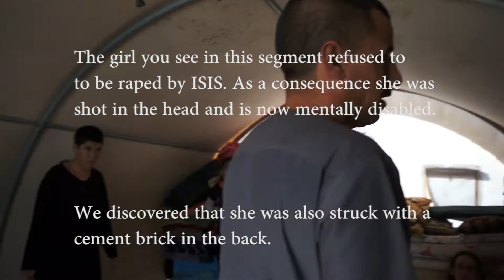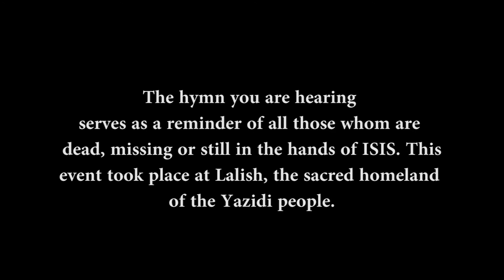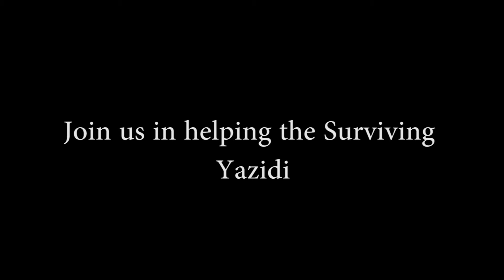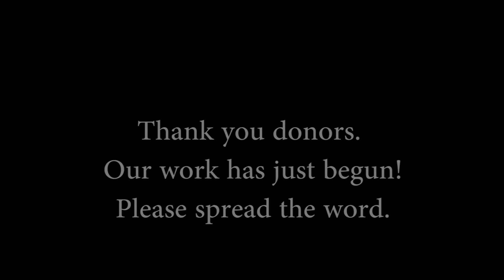A girl shot by IsIs has survived but remains mentally disabled.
This interview takes place in Camp Badre in Kurdistan Iraq. The Yazidi here have suffered genocide at the hands of ISIS. In this video you will hear one of the many stories of Yazidi suffering. Also you will see rare footage of the Yazidi bemoaning the genocide.